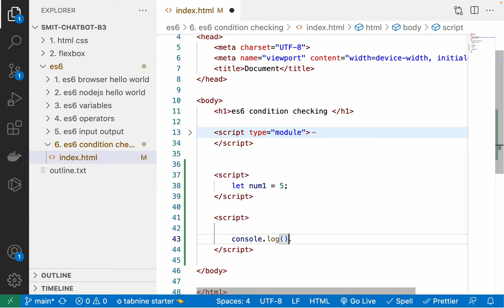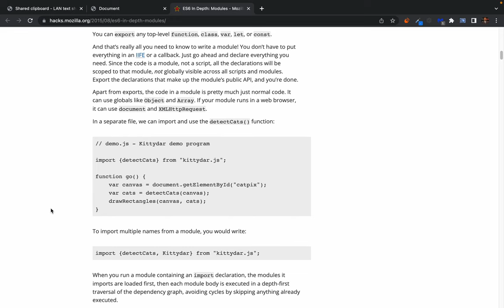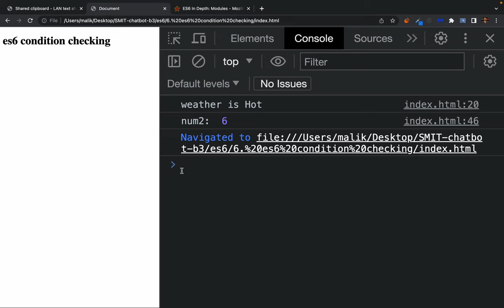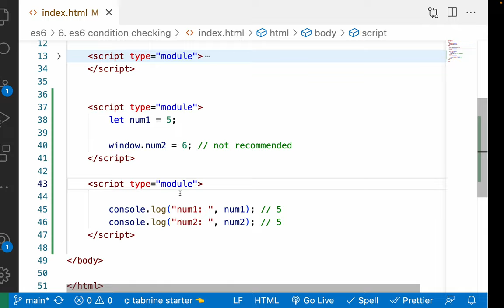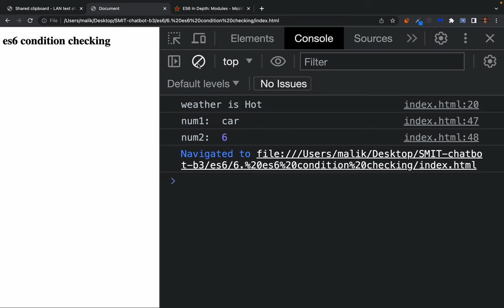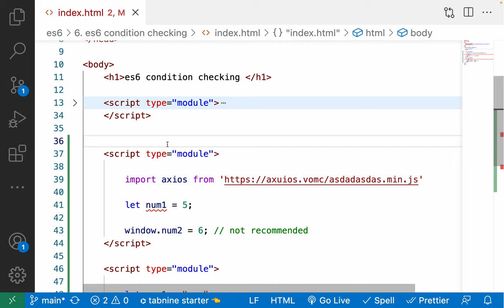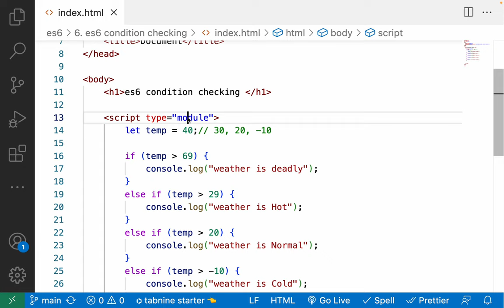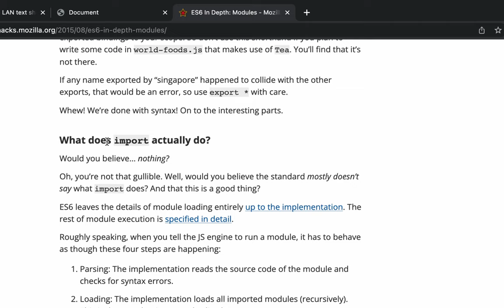Variable Privacy in ES6 Module - let vs var for creating a variable